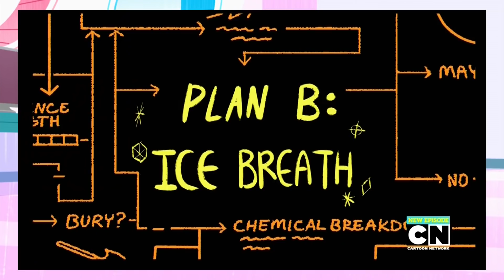[Review] Splitsville || The Powerpuff Girls (2016)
Episode Synopsis: The girls learn to appreciate each others's style after having to each fight solo.

Hi everyone! I'm finally back with another PPG review after so long, and I would like to apologize for that. Between a mix of vacations, personal events, and a bit of self-reflection I haven't had the time to make videos as much. Luckily that shouldn't last for too much long (I hope) so I should be getting back into the swing of things.

As always, be sure to share your thoughts in the comments below on what you thought of the episode, and feel free to follow me on Twitter/Tumblr and join my Discord server!